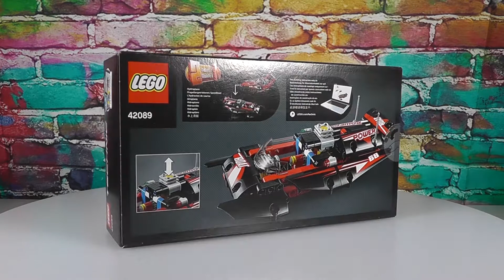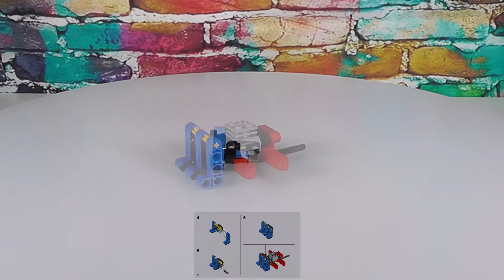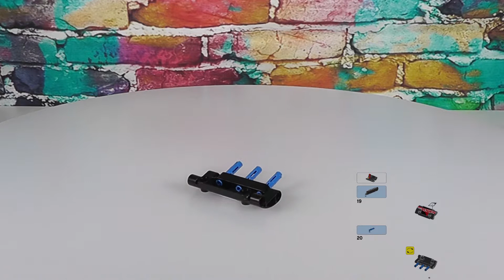LEGO Technic 42089 Power Boat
Power Boat
Prieces: £14.99 / $14.99 / 14.99€
Year: 2019
Item: 42089
Pieces: 174
Age: 8+

Thunder to the finish line with the aerodynamic 2-in1 LEGO® Technic™ 42089 Power Boat replica, featuring a sporty aerodynamic design, open cockpit with steering wheel and tinted windshield, and a red and black color scheme with racing stickers. Maneuver this robust powerboat model to activate the moving engine pistons and spinning propeller, and rebuild it to create a sleek Hydroplane for a double build-and-play experience!Features a sporty aerodynamic design, open cockpit with steering wheel and tinted windshield, and a red and black color scheme with racing stickers.Maneuver the Power Boat to activate the moving piston engine and spinning propeller.Help your young LEGO® builder understand the basics of gears, force and movement with this realistic LEGO Technic™ set.This set is a great introduction to the LEGO® Technic™ system of building.Does not float.2-in-1 LEGO® Technic™ set: rebuilds into a model Hydroplane.Power Boat measures over 3” (10cm) high, 9” (23cm) long and 2” (7cm) wide.Hydroplane measures over 2” (7cm) high, 8” (21cm) long and 3” (10cm) wide.